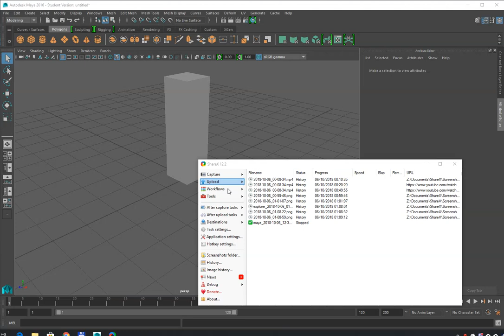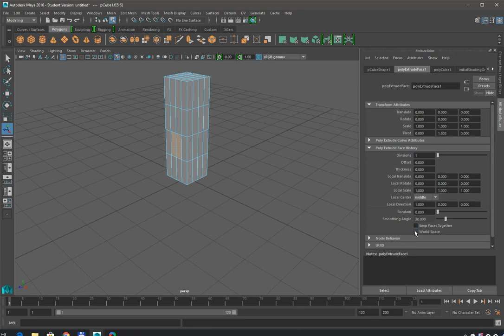Maya: Split Oject faces and Extrude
Here we see how you can select the object, split the object into divisions and then use the extrude tool to change the shape